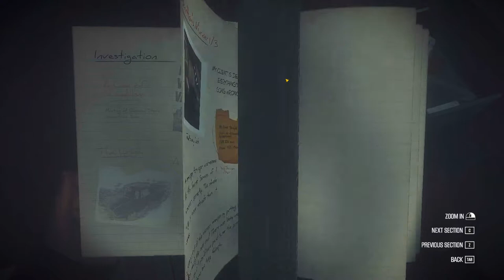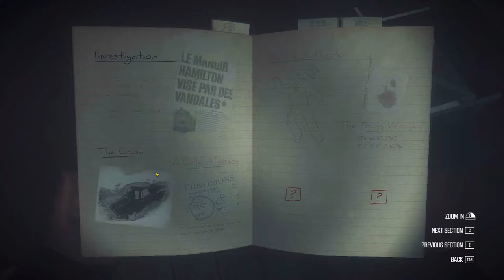Kona - Part 2 (Dr. Beaupre’s Clinic)